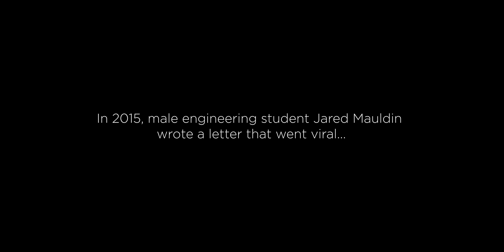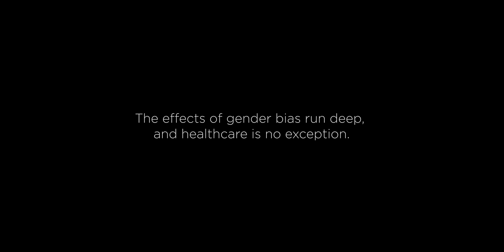We Are Not Equal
In Alberta, women's health research receives only 3.4% of provincial health research funding from the Canadian Institutes of Health Research (CIHR). A year ago today, the Alberta Women’s Health Foundation (AWHF) was launched with a goal to achieve funding equality. We've helped and given a voice to women across Alberta.

Help us on our mission to BreakTheBias, build awareness and raise funds for women's health research by sharing your story today

- LinkedIn: Alberta Women’s Health Foundation